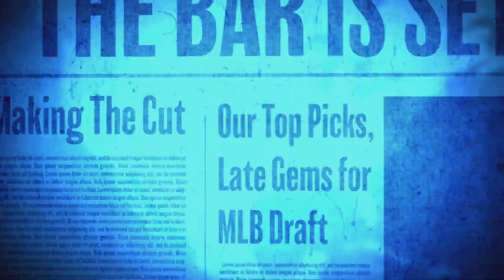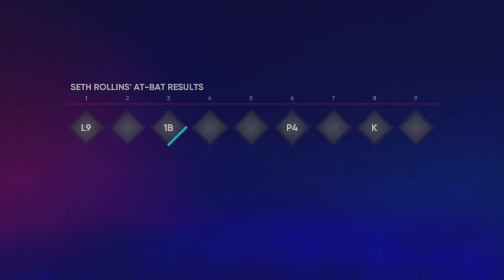I hit a HOME RUN! in my DEBUT! MLB The Show 22 Road To The Show - PART 1